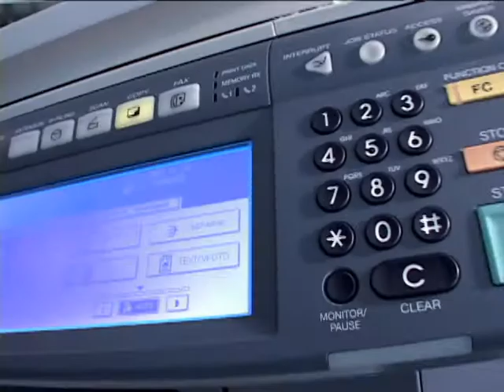PRINT MAQ TOSHIBA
Comercial para televisão produzido para Print Maq
Produtora: TV Marília Produções, Marilia, SP
Direção: Edson Joel
Fotografia: Joel Junior